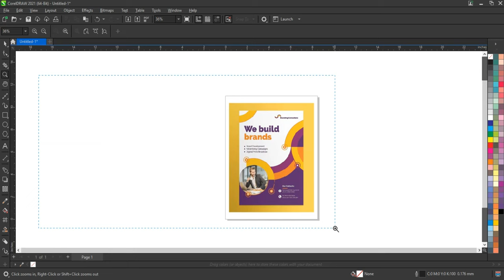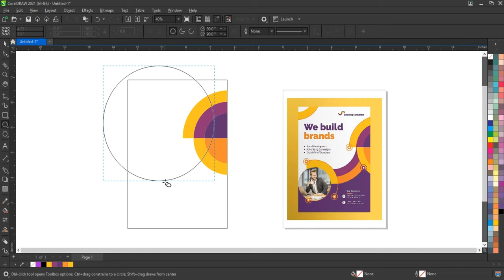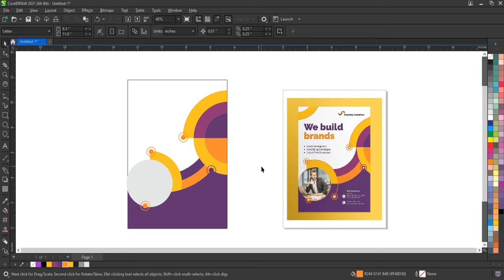Learn Professional Graphic Designing Techniques for Beginners - Coreldraw Tutorial